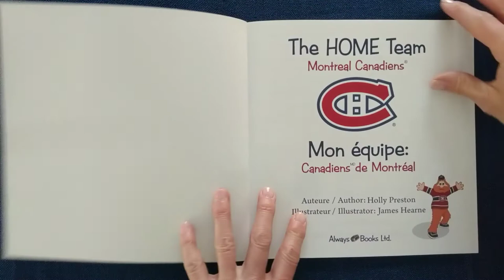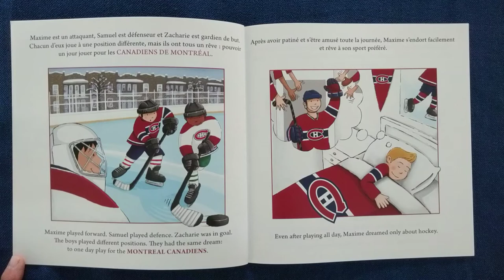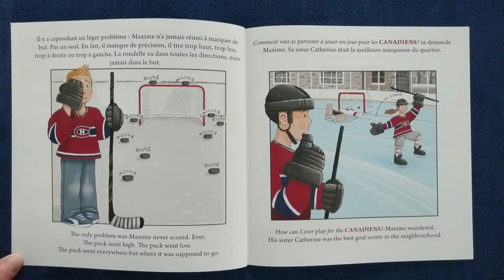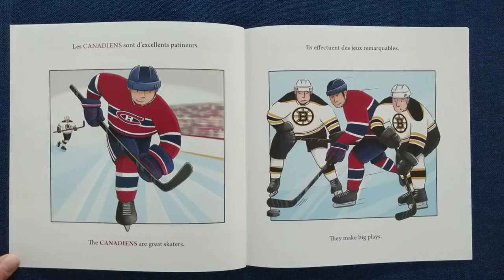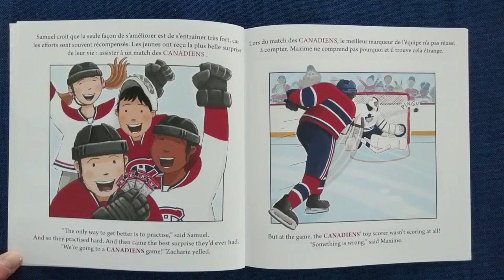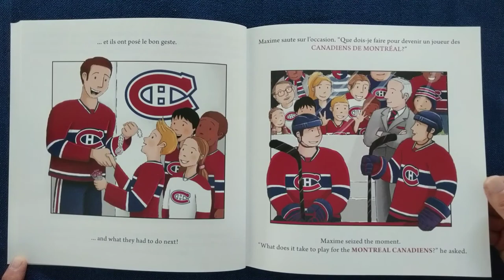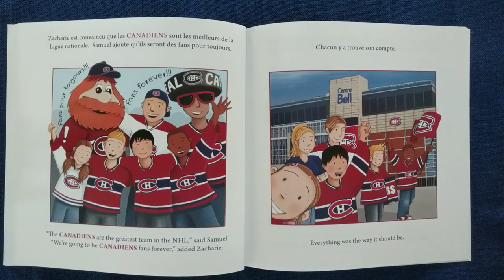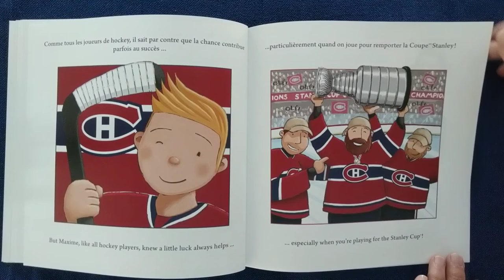Mon équipe: Canadiens de Montréal The HOME Team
Mon équipe: Canadiens de Montréal
The HOME Team Montreal Canadiens

For all Habs fans who are missing hockey!
Pour tous les partisans du hockey et des Canadiens!
GO HABS GO!